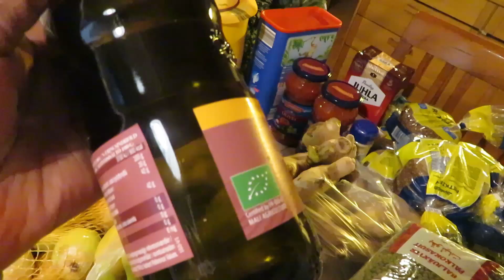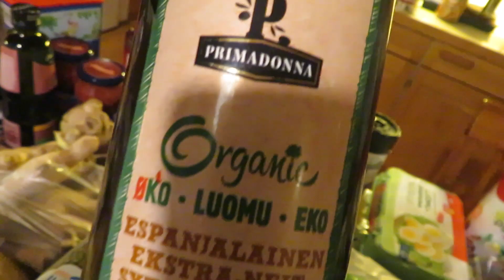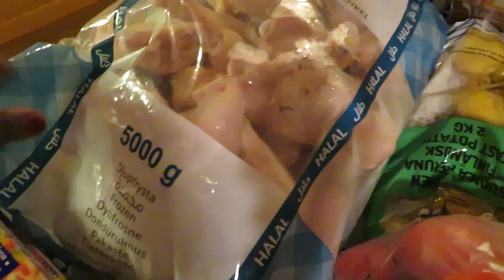SIDEEN USOO ADEEGTAY ISBUUCII 12:AAD?